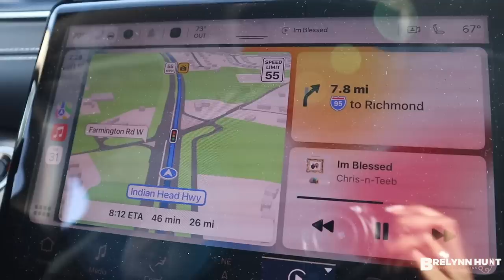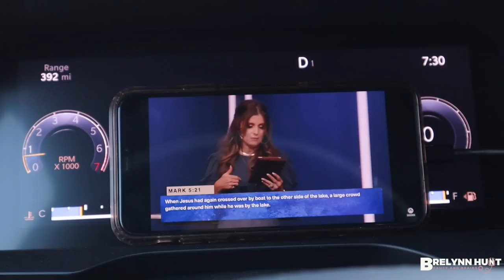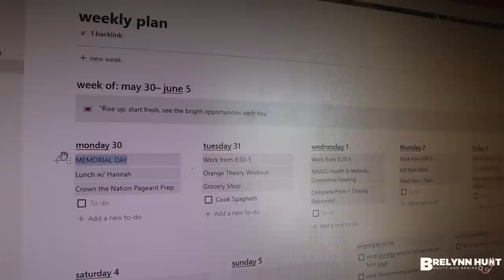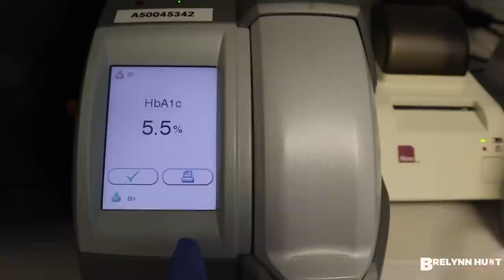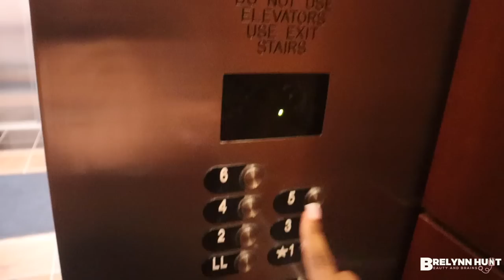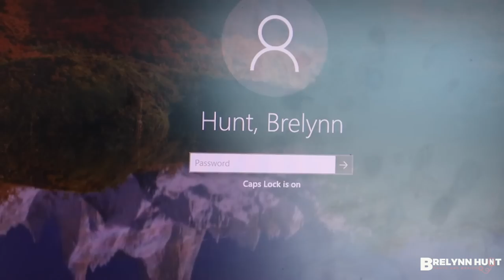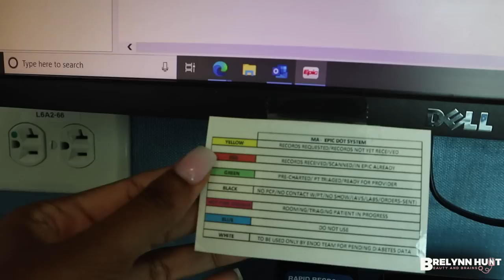a work week in my life as a PEDIATRIC MEDICAL ASSISTANT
A week in my life as a pediatric Medical Assistant

hi friends! in today's video, I take you along with me during. acasual week at my new job, working as a medical assistant in a pediatric speciality clinical office. I work primarily in the endocrinology department, but I also float in the peds GYN and GI departments as well. Ihope you all enjoy seeing a peek into my new work environment and life since I quit my job!

0:00 - Welcome to my channel!
1:00 - life update + catch up
14:55 - work with me (tuesday)
16:46 - lunch time (tuesday)
22:08 - post work recap
23:40 - 1st orange theory class!
31:15 - the most interesting thing I do at work (a diabetes patient)
35:55 - wednesday recap
39:22 - the worst part about this job
41:31 - exciting unboxing!
44:00 - my radio feature
46:58 - morning coffee saga
50:49 - lunch time (thursday)
52:30 - thursday recap
58:40 - nail time
1:02:05 - grwm for work
1:05:14 - my morning routine
1:08:15 - working in the GI department
1:12:18 - working in a pediatrician office (the tea)
1:13:55 - pediatrics is not for me!
1:17:45 - friday lunch time

If so, comment: no cry babies allowed

-Brelynn ♡